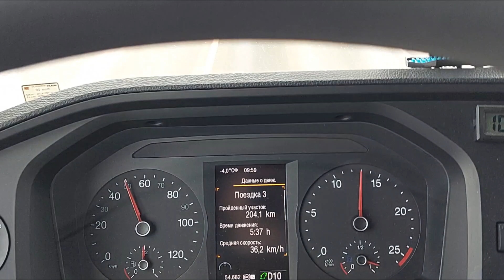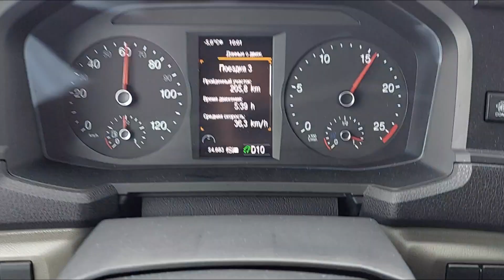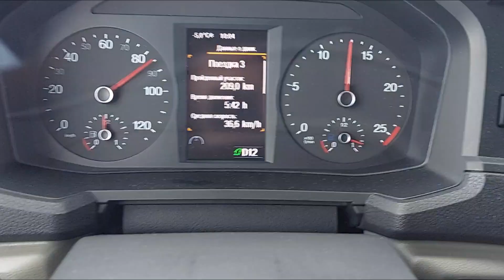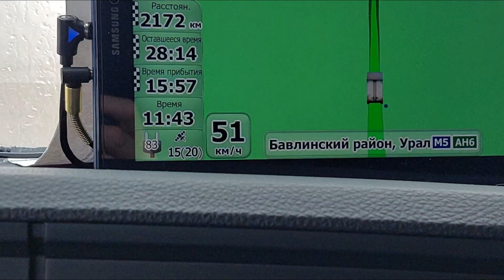ТРАССА М5 ОТ СУХОДОЛА ДО БАВЛЫ